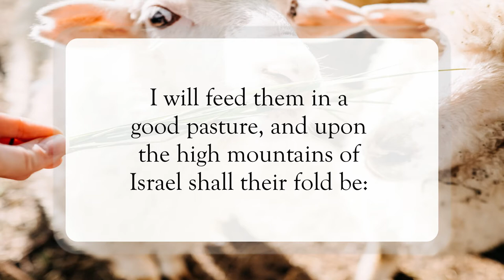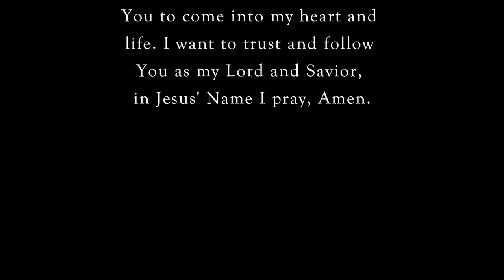God Will Feed His Sheep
Scripture of the Day! God will feed His sheep!